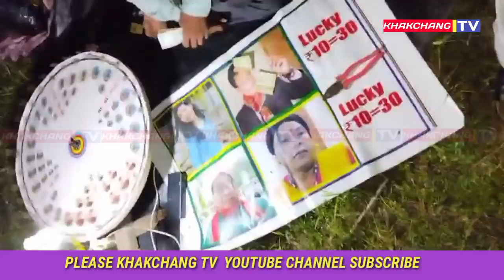BWRWI CHWLA JUA THUNGLAIMA JULUM GABORDI BAZAR TER OH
Sal brom no Nasha Mukti nasha mukti hwnui romlayu lama lama ghari kasolayu. Para para drugs nanai rokno rom layu thik tini dadak sidakhe gabordi bazar O bwrwi chwla juwa thwnglai mani mangpili kasa phaikha tei phek jak nai dugan bo haino kwbangma mangpili thik aro MLA babo  ni nok bwskango nesha mukti ni watwi kwlaima haikhe kwlaijak belaino wanama singcha mangpili chwla bwrwi phekjak nai manui bai koboljak 27,28 2din romwi mela khwlaijakha